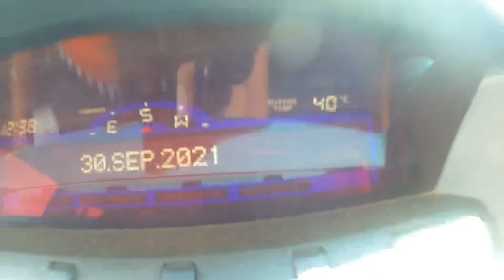Western Australia ,The best Free camping , Cape Leveque Quondong point, Cocktail on the beach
Free camping in Western Australia, cocktails, beautiful beaches sunsets and a great fish to finish. It was yummy…..